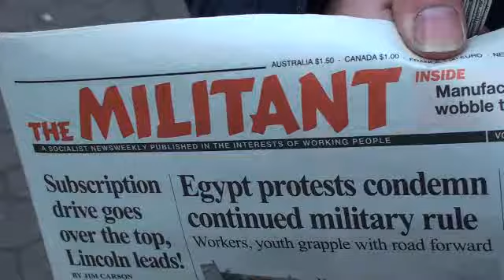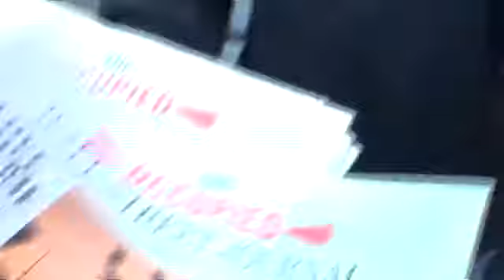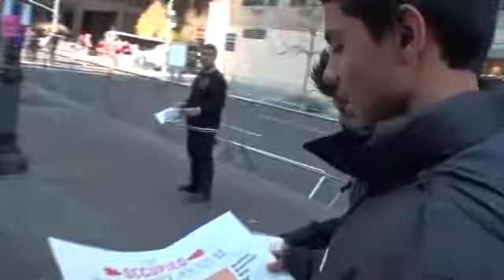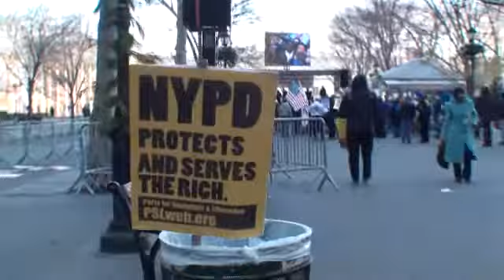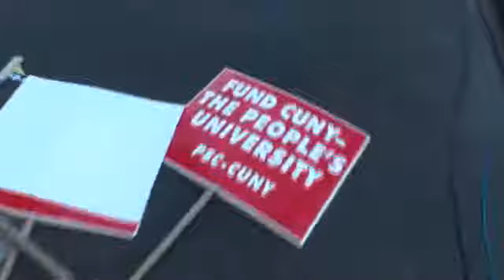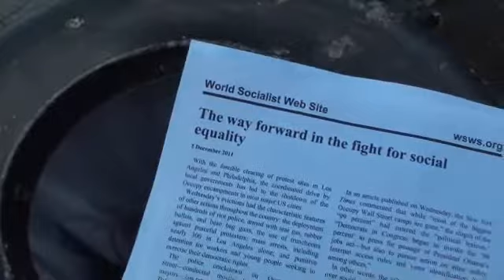Former Soviet Citizen Finds Socialists, 99%, OWS and Rambling Morons at NAACP Rally at UN